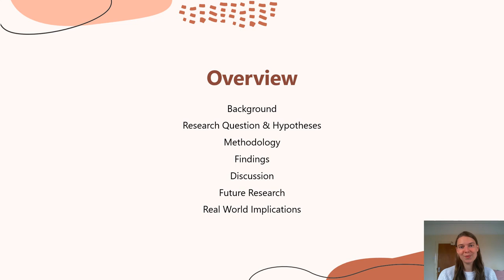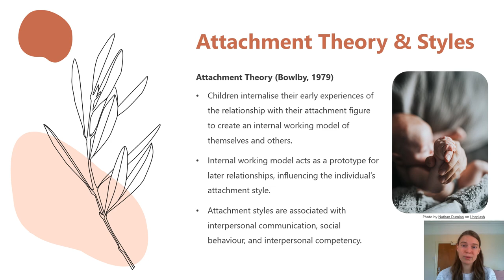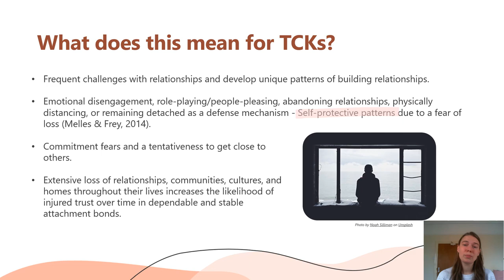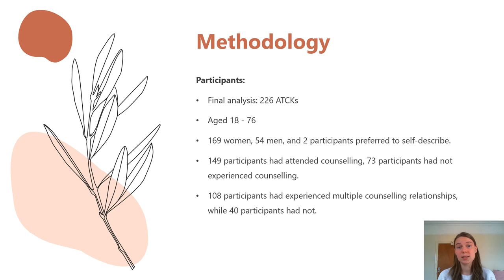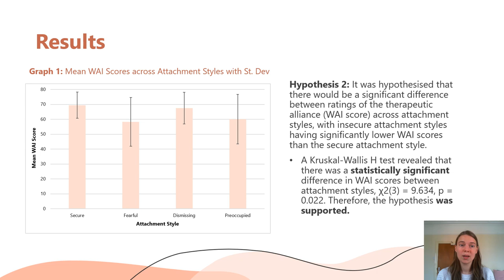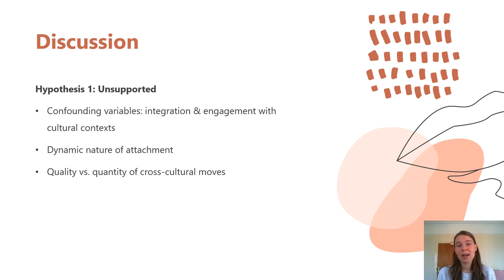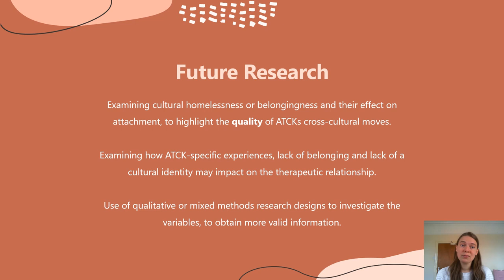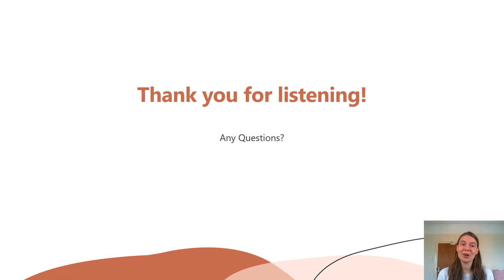Third Culture Kids: Cross-Cultural Moves, Attachment, and Therapeutic Relationship by Lena Fiebrantz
As the world has become increasingly globalised, international moves to meet work demands are more common than ever before. This research project investigated how the frequency of cross- cultural moves influences a Third Culture Kids (TCKs) attachment style, and how this attachment style impacts on their experience of the therapeutic relationship. It was hypothesised that there is a significant difference between the mean number of moves across TCKs attachment styles (measured by the Attachment Style Questionnaire), with a higher number of moves being associated with insecure attachment styles. Furthermore, it was predicted that there would be a significant difference between the mean ratings of the therapeutic relationship (measured by the Working Alliance Inventory) when comparing secure, fearful, dismissing, and preoccupied attachment styles. A between-groups design was employed to compare data collected from a snowball sample of 226 participants that spent a minimum of two years in a culture different from their parents’, before the age of 18. Findings from this research can be integrated into approaches to counselling TCKs and influence the relevance of cross-cultural competency in therapists. The conclusions drawn from these findings may also enhance understanding of attachment theory and the role it plays in the therapeutic relationship.

A'r byd yn mynd yn fwyfwy byd-eang ei naws, mae symudiadau rhyngwladol i fodloni gofynion gwaith yn fwy cyffredin nag erioed o'r blaen. Bu’r project ymchwil hwn yn ymchwilio ynglŷn â sut mae amlder symudiadau trawsddiwylliannol yn dylanwadu ar arddull ymlyniad Plant y Trydydd Diwylliant (Third Culture Kids - THK), a sut mae dull ymlyniad yn effeithio ar eu profiad o’r berthynas therapiwtig. Rhagdybiwyd bod gwahaniaeth mawr rhwng nifer cymedrig y symudiadau ar draws dulliau ymlyniad TCK (a fesurir gan yr Holiadur Dull Ymlyniad), a bod nifer uwch o symudiadau’n gysylltiedig ag arddulliau ymlyniad ansicr. Hefyd, rhagwelwyd y byddai gwahaniaeth mawr rhwng graddfeydd cymedrig y berthynas therapiwtig (a fesurir gan y Working Alliance Inventory) wrth gymharu dulliau ymlyniad sicr, ofnus, diystyriol a disylw. Defnyddiwyd cynllun rhwng grwpiau i gymharu data a gasglwyd o sampl pelen eira o 226 o gyfranogwyr a dreuliodd o leiaf dwy flynedd mewn diwylliant a oedd yn wahanol i ddiwylliant eu rhieni, cyn troi’n 18 oed. Gellir integreiddio canfyddiadau'r ymchwil hwnnw i ddulliau o gwnsela Plant y Trydydd Diwylliant a dylanwadu ar berthnasedd cymhwysedd trawsddiwylliannol ymhlith therapyddion. Gall y casgliadau a dynnir o'r canfyddiadau hyn hefyd wella dealltwriaeth o ddamcaniaeth ymlyniad a'r rôl y mae'n ei chwarae yn y berthynas therapiwtig.

Lena will be online for the duration of the conference (1pm to 5pm 19th May 2022) so please post your comments and questions below during the conference for a real-time reply.

If you would like a copy of the handout which accompanies this video, please email lnf20flx at bangor.ac.uk.